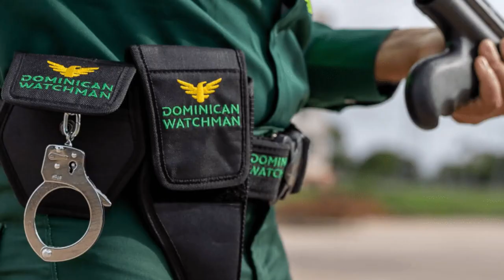EMPLEOS DISPONIBLES EN DOMINICAN WATCHMAN EN TODO EL PAIS /LA EMPRESA DE SEGURIDAD NO1 EN DOMINICANA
e topics are Leidy, 応募規約, Davi, 正解スレバソノ場デ30万名様ニ新発売ノ, Yasmin. Tweet
And hottest Twitter Trends Worldwide right now are 正解スレバソノ場デ30万名様ニ新発売ノ, 応募規約, JJドーレダ, Leidy, Davi. Tweet

advertisementTOP TWITTER TRENDS FOR DOMINICAN REPUBLIC NOW
5 hours ago
Omar
53K
Carlos Rubio
Vinicito
Guillermo Moreno
Haití
91K
Eric
87K
Opción Democrática
Rochy
Senador
25K
banreservas
jarabacoa
consejo nacional de seguridad
Distrito Nacional
Puerto Príncipe
Homicidio
21K
arroyo barril
José León Asensio
cervecería nacional
grupo león jimenes
Simba
faride
Jaime
23K
19K
Gaby
12K
Yuzu
95K
Brito
Nintendo
167K
Alana
61K
félix bautista
lea más
Al Horford
BULTO
Colorado
349K
grandes ligas
Snell
Lunes 4
32K
McLaren
Apple
386K
Doritos
88K
rescate rosado
Presidencia
72K
Celtics
36K
raquel peña
puerto duarte
Milei
302K
Pedri

TOP TWITTER TRENDS FOR WORLDWIDE NOW
few minutes ago
146KTOP TWITTER TRENDS FOR ARGENTINA NOW
4 hours ago
Mauro
60K5 hours ago4 hours ago5 hours ago
Poblete
Fra Fra
20K
Tren de Aragua
23K
Alana
61K
33K
maxi guerrero
Castellón
Carre
62K
copiapó
Shelao
15K
Mariana
76K
leandro fernández
zaldivia
Calderón
57K
Taemin
53K
Pinochet
Morales
19K
Pamela Jiles
Álvarez
18K
supercopa
Atacama
Yuzu
95K
Viruzz
15K
Fabio
17K
Cerveza Cristal
Cavani
26K
Francisco Javier Errázuriz
anfp
curura
Shirley
Chorri
Toselli
Ibai
28K
Cordero
lucas soto
China
253K
Alexis Sánchez
tabilo
El PC
23K
agustin
25K
EL BOGUETO X YERI MUA
23K
lea fernández
Superclásico
Sheffield
140K
schalper
Vargas
18K
Barella
Anita
53K
Anita
53K
Cesara
11K
122K
Ferragni
Fazio
Beatrice
31K
Mirko
31K
Alfonso
16K
Nedved
Asllani
Frendrup
Nonge
Francia
78K
Ayroldi
Rigore
14K
Perla
44K
simona 46%
Nicola Arigliano
Antonetto
Bonaventura
Greta
24K
Rampini
buongiorno alessandro
Di Cesare
Trump
2350K
Rocchi
Balocco
Moro
66K
Gilardino
Serracchiani
Giuseppe
10K
De Benedetti
leopolda
Tutta Italia
Edoardo
Nzola
Sergio
53K
Falsone
Alexa
24K
Sergey Kotov
11K
Buondì
Garibaldi
Pier Paolo Pasolini
Kvara
109K
143K
Aldo
61K
Alana
61K
Don Camerino
10K
Mariana
76K
33K
Carre
62K
Juan Verduzco
Roberto
57K
23K
19K
19K
Stanley
19K
Lunes 4
32K
Trini
13K
Ibai
28K
Jason Kelce
151K
terminator dorada
Dune
170K
CNDH
12K
Taemin
52K
Francia
76K
agustin
25K
Russell Wilson
33K
Medio Metro
Plex
21K
Joao Rojas
Yuzu
94K
Ciudad Peluche
Haití
91K
que buena hora
SHINee
87K
Héctor de Mauleón
56K
Quackity
69K
S IS COMING
168K
Salinas Pliego
39K
FELIX ILLUMINE LA PFW24
49K
Onew
18K
Iztapalapa
11K
La Familia P. Luche
Divaza
27K
Nintendo
167K
ADIÓS POPO
WHITE DAY WONDERS WITH CHAN
20K
ALEXANDER MCQUEEN'S KING I.N
43K
Policarpio Ramírez Coria
Anette
Adame
20K
Lema
Telam
Dario
46K
Sabrina
177K
653K
Agostina
197K
Cavani
25K
JACOB ELORDI
10K
Damian
25K
Holder
78K
Furia
303K
Zaracho
41K
Pagni
Carre
63K
Licha
38K
Pichetto
Alberti
Tobio
Rosina
42K
Rashford
25K
Diana
57K
Campuzano
Virginia
91K
Aldo
62K
Juliana
34K
Natalia
14K
Alana
60K
UTOI
es un dicho que se dice
Tincho
AGUANTE LUCIA CARETAS
32K
Naty
37K
hermosa mañana verdad
Astore
JAKE
253K
QEPD Gustavo
Agencia
110K
Roly Serrano
roffo
altamirano
otro mas
45K
Canciller
Axel Kicillof
26K
Shelao
15K
Santiago
103K
Ibai
29K
24K
11K
12K
TOMORROW CONCEPT TRAILER
74K
瀬戸熊さん
Eylem Tok
アイマス
38K
テオくん
学園アイドルマスター
40K
Chollometro
応募規約
466K
正解スレバソノ場デ30万名様ニ新発売ノ
68K
ハチワレ
17K
$OSAK
CHANEL ICON JENNIE
377K
塩ラーメン
クマクマタイム
アイプラ
ファンイベント
ポリゴン数
深瀬くん
BINGLING TRUE FEELINGS
19K
ラジエル
Ev Kadınları
19K
SHINee
118K
フェニックス
YSL JEONGHAN RETURNS TO PARIS
20K
セオドリク
第3ボタン
オリサガ
Hugo Chávez
42K
神木さん
GEMINI FOURTH SPARK JOY
201K
シャルルマーニュ
36K
大粒の雪
みこちの新衣装
冒険少年
79K
夜更け過ぎ
LE SSERAFIM FIRST HOT100 ENTRY
16K
厳重注意
19K
EM FASHION ICON x MEW
84K
NuNew x PaulKim
237K
がんこちゃん
13K
FASHION ICON WANG YIBO
136K
धनंजय सिंह
204K
17K
84K
5 hours ago
$OSAK
24K
52K
50K
応募規約
450K
NuNew x PaulKim
32K
RakyatTolak HakAngket
23K
23K
コーンスープ
16K
19K
Taemin
52K
CHANEL ICON JENNIE
70K
どらほー
SHINee
89K
いかりちゃん
冒険少年
78K
Tam Bir Rezalet
飯山さん
12K
Davi
968K
Onew
18K
STREAM FALLING SLOWLY
Peningkatan Kualitas Pelayanan
正月フウカ
Aditya Birla
卒業ラッシュ
たけ卒業
Jinki
Leidy
233K
大空の果て
小判増量
デンチン
嘱託殺人
Sergey Kotov
Abure
特設サイト
43K
リアルプレゼント
直筆サイン入りポスター
給食部の車
医師の男
モペット
響子ちゃん
Yasmin
337K
Yusuf
113K
飯山先生
Zubby
カリステ
懲役18年の判決
Gool Peran Lowen